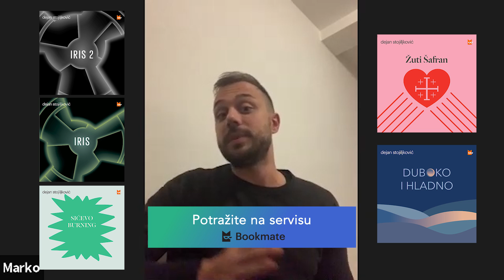Marko Kovačević, book-blogger / Bukmarkić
Da li i vi ponekad pročitate stranicu ili dve u toku radnog dana, kad vas niko ne vidi? Book-bloggeru Marku Kovačeviću se i to desi, s vremena na vreme. Marko i Teodora su pričali o čitalačkim navikama, literarnim trendovima, ali i o tome zašto su pripovetke ponovo “in”.